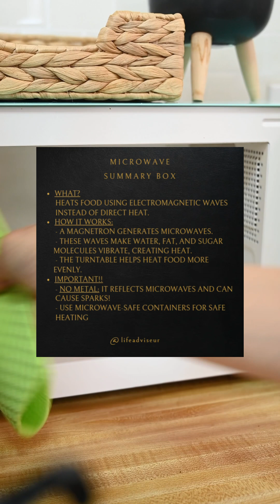Basics Explained: Microwave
Microwave - heats food using electromagnetic waves instead of direct heat.

It is an informative video and it should not be considered financial advice or interpreted in wrong ways. This video will not make you an expert, but serves as a valuable summary of the concept.